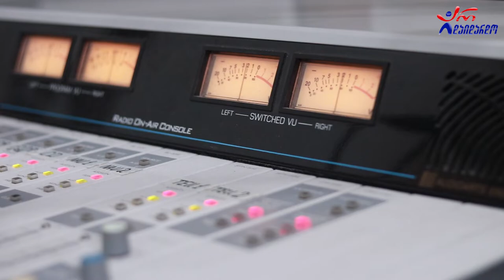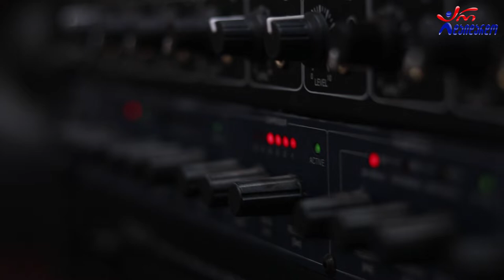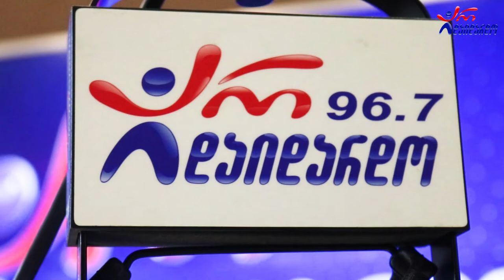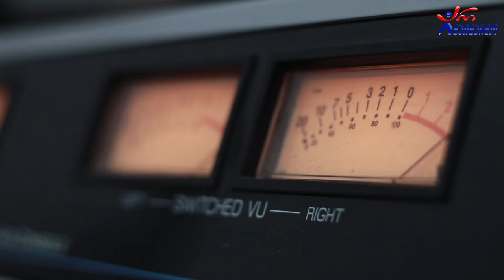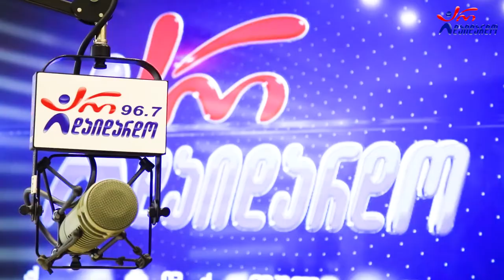ბოჯგუების ოჯახი. გადაცემა "რადიო დუეტი". 22.07.2022 ვიდეო კოლაჟი / Bojguebis Ojaxi. "Radio Dueti"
2022 წ.  22 ივლისი
☛ პარასკევი - 17:00. გადაცემა "რადიო დუეტი თაკოსთან ერთად". სტუმრად ბოჯგუების ოჯახი. ვიდეო კოლაჟი